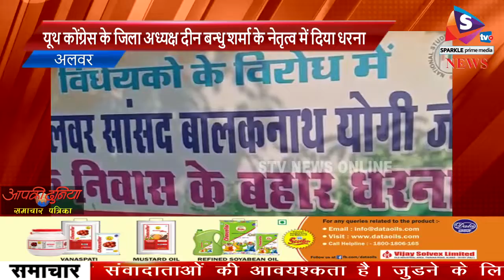किसान बिल के विरोध में उतरे युवा कोंग्रेसी...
यूथ कोंग्रेस के जिला अध्यक्ष दीन बन्धु शर्मा के नेतृत्व में दिया धरना

अलवर सांसद बालक नाथ के निवास के बाहर जताया विरोध